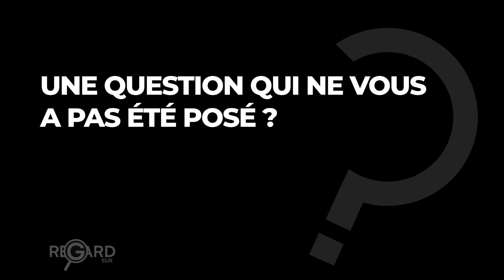Book Maestro- Regard Sur Ruth NKIDIAKA, photographe dame, évoluant en Europe